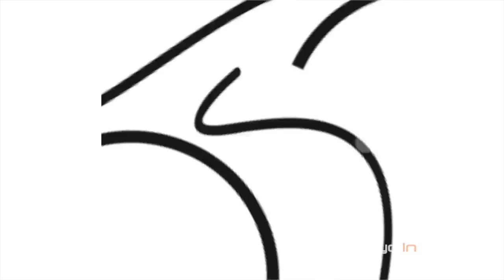Freni a disco alle Strade Bianche 2019